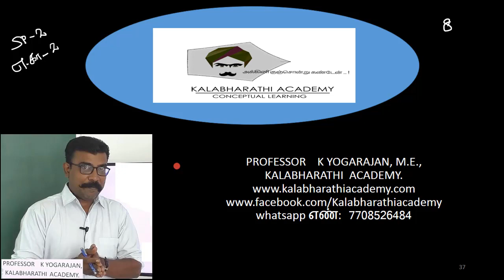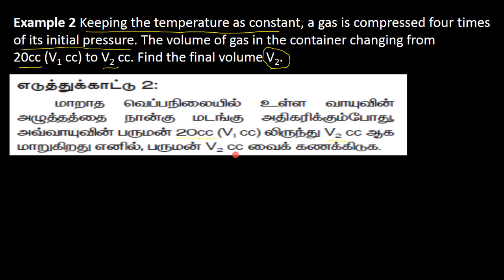8.Physics | Thermal Physics | Solved Problems 2